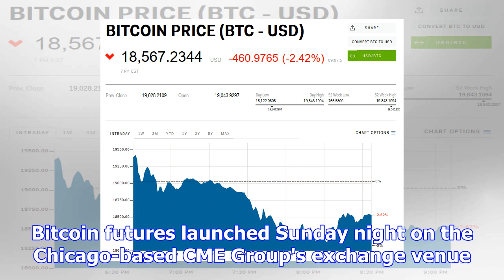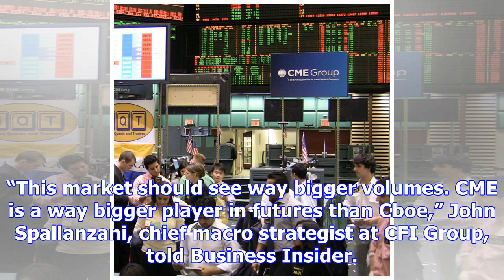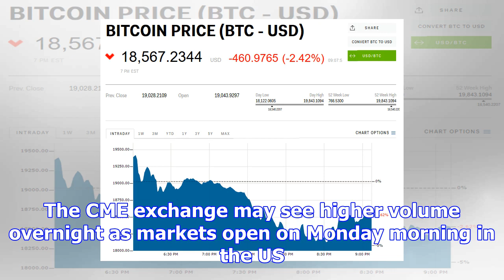Bitcoin falls after cme group launches bitcoin futures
A man walks past an electric board showing exchange rates of various cryptocurrencies including Bitc...